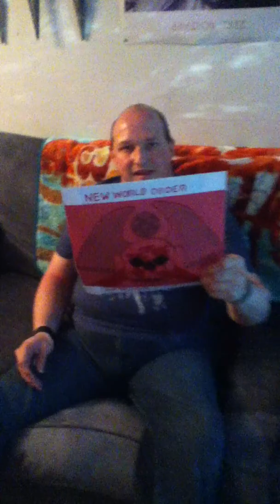Darrell Goth and Drizzle - Cobra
They discuss the movie, Cobra